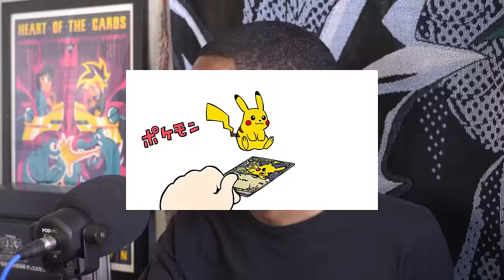Stolen $33,000 Yu-Gi-Oh Card and Gender Stereotypes in Video Games!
Join Whatnot and get $10 credit! Be sure to tune in to my stream this Friday (3/29) at 12pm CST for a shot at some Yu-Gi-Oh goodies!

We talk about Yu-Gi-Oh players giving up games too quickly, the Phil Spencer Xbox interview, the Marvel Rivals reveal, and controversy over Star Wars Acolyte.

0:00 - Introduction
8:55 - Master Duel Duelist Cup Results
13:01 - Duel Links Updates
14:20 - Tour Guide Figure
16:38 - $33,000 Stolen Yu-Gi-Oh Card
22:00 - MTG Commander Thunder Junction Mini Game
24:58 - Lorcana Set 4 Release Announced
27:36 - What if Yu-Gi-Oh Had Raid Battles?
31:46 - Union Arena Pre-release
35:45 - Artsy Pokemon TCG Animated Ad
37:37 - Alec's Rant on the Yu-Gi-Oh Legendary Decks II
44:38 - Marvel Rivals Reaction
53:20 - Xbox Handheld Game Console?
1:05:20 - Publishers Uncertain About Xbox
1:11:09 - Microsofts Warns Game Devs About Gender Stereotypes
1:31:59 - Star Wars the Acolyte Trailer Controversy
1:41:21 - 10 Year Old "Messi of Chess" beats Magnus Carlson
1:44:42 - Weird Food Stories
1:52:20 - Pot of Greed Viewer Questions